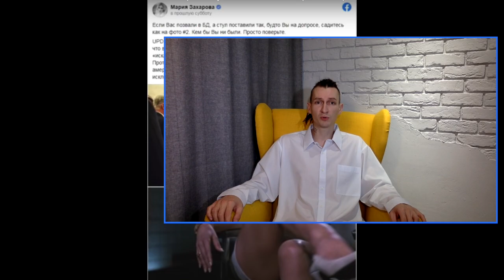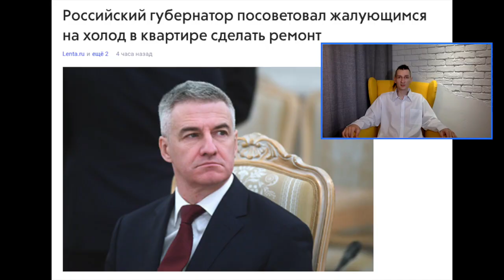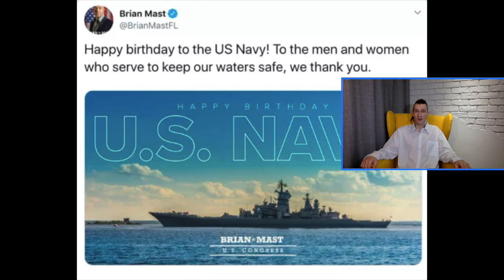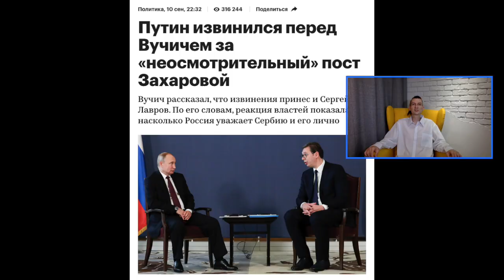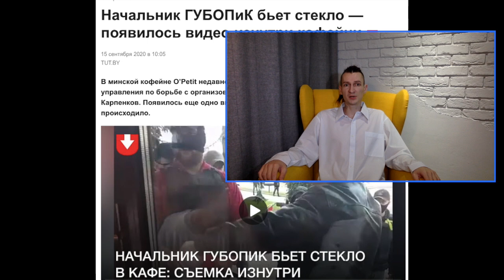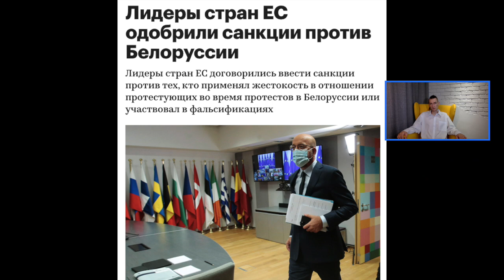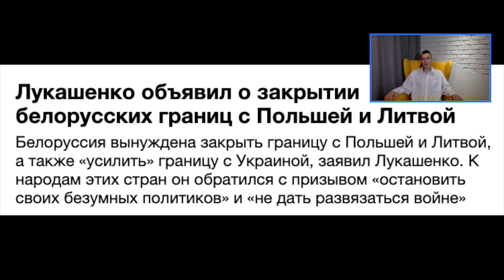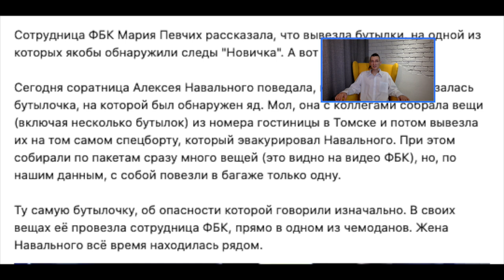Путин поддержал Лукашенко / Пиарщики подставили Трампа / Бутылка с «Новичком» в Германии!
Тайм-коды:

00:00 - Свежак

1:41 - Пиарщики подставили Трампа?
3:52 - Неудачная шутка Захаровой
4:40 - Путин озвучил меры поддержки Лукашенко
7:14 - Начальник ГУБОПиК  разбивает стекло
9:45 - Кеосаян снял ролик о протестах в Беларуси
11:20 - Белорусские женщины ответили Кеосаян
13:16 - Санкции  ЕС
15:26 - Бутылка с Новичком
17:45 - Видео из отеля где была обнаружена бутылка с НОВИЧКОМ
19:02 - Губернатор ответил на обращение многодетной мамы
19:42 - Глюкоза засунул палец в рот неизвестному мужчине
20:17 - Спасибо за поддержку канала